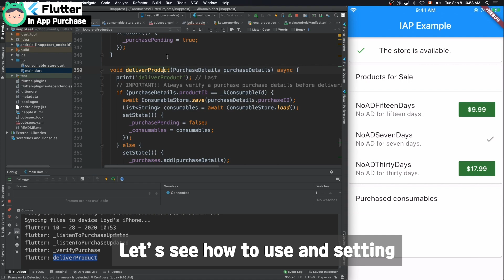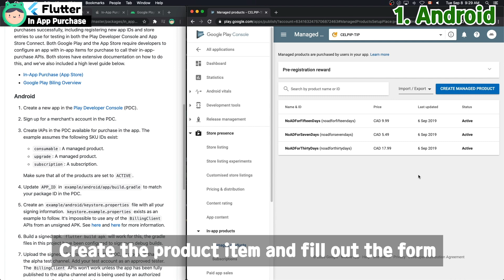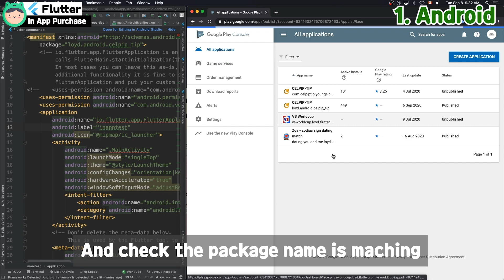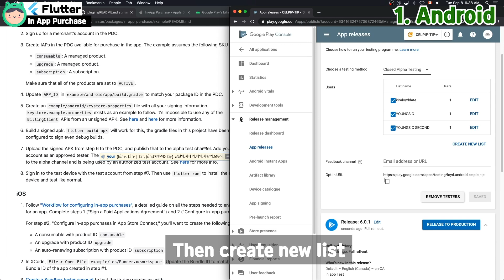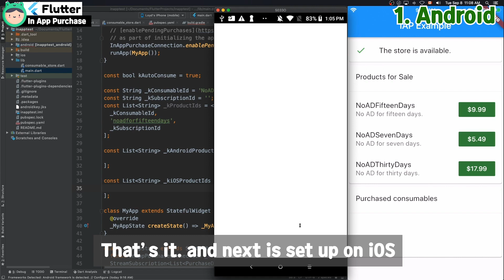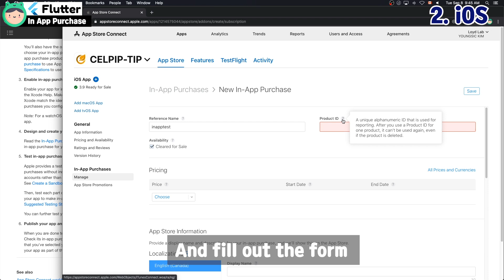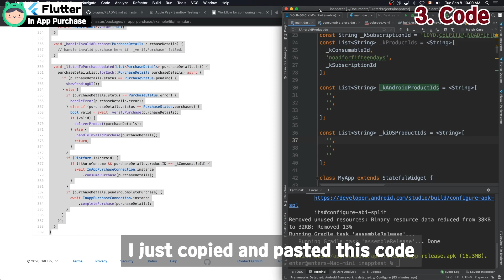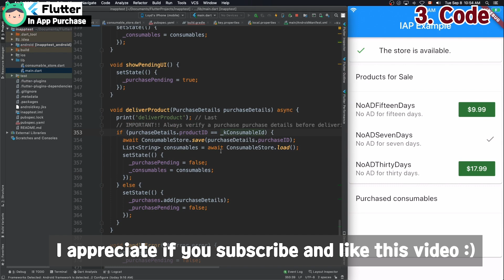Flutter - In app purchase for iOS and Android ( Flutter In app purchase example, tutorial)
0:00 Preview
0:43 Android setting
8:47 iOS setting
12:17 Adding code

 If you want to make money from mobile apps, you should add advertisements like google Admob or Facebook ads. Otherwise, making the app as a Paid app or adding an In-app function in the app!

This video how to set the configuration for your flutter project to use In-app function. Android and iOS are working good 👍🏻

To use android in-app, you should add the 'uses-permission android:name="com.android.vending.BILLING' in AndroidManifest.xml file and

implementation 'com.android.billingclient:billing:1.2' in android-app-build.gradle file.

I added it in the download code but I forget to show it in the video. 😢

* Develop environment.

- Flutter SDK Version: 1.12.13+hotfix.9
- Flutter: 45.1.1
- Dart: 192.7761
- Xcode Version: 11.4.1
- Android Studio: 3.6.2
- OS Version: MacOS Catalina 10.15.4